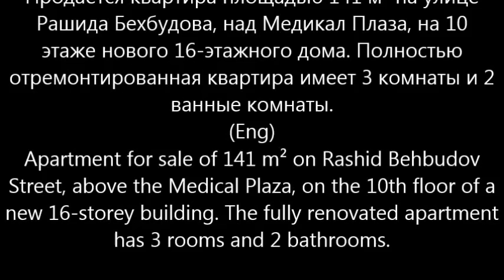28 Mayda 3 otaqli EV SATİLİR/Недвижимость в Баку /عقارات في باكو""